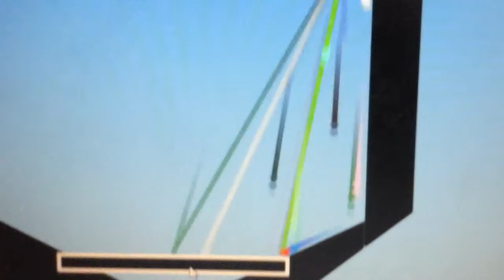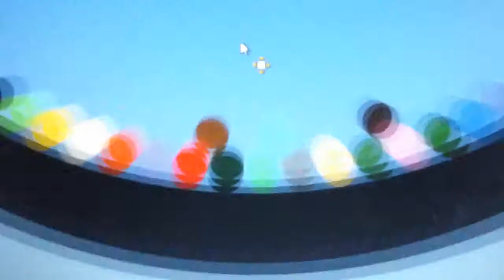Algotrilacathlon day 11 - Magenta minigolf marble race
One of my favorite colours is out 😭😭